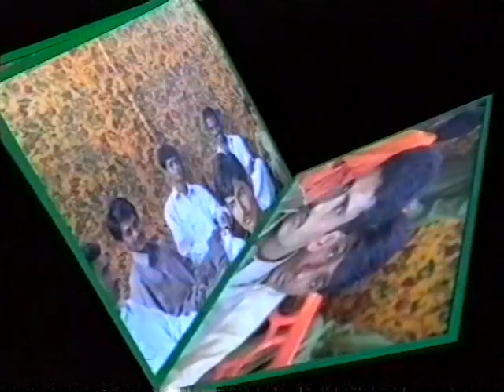marrige ceremony part 2 [[ sindhi culture]]